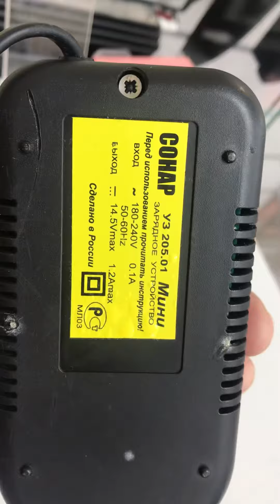11 января 2023 г.